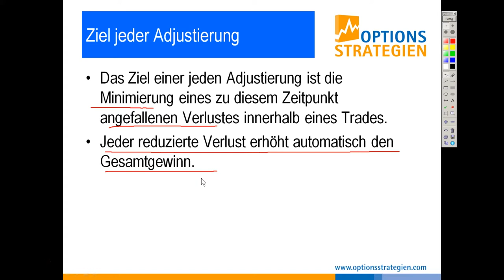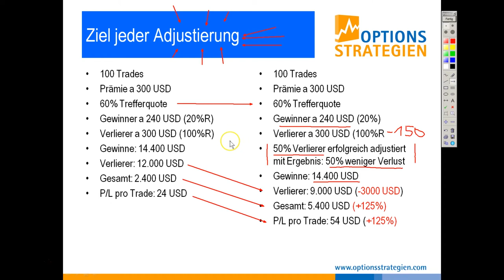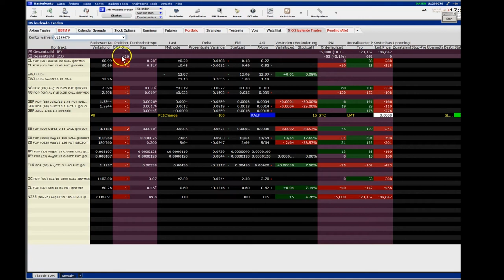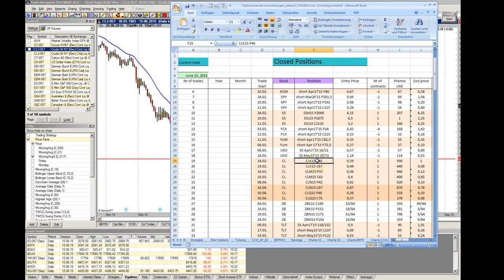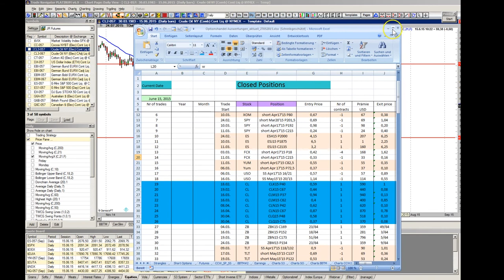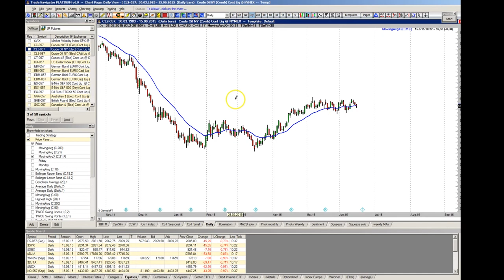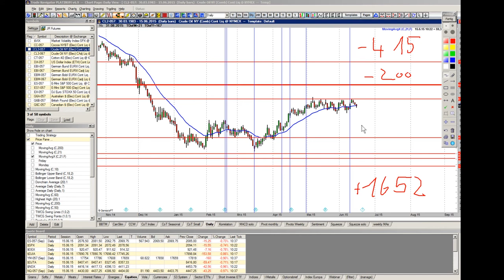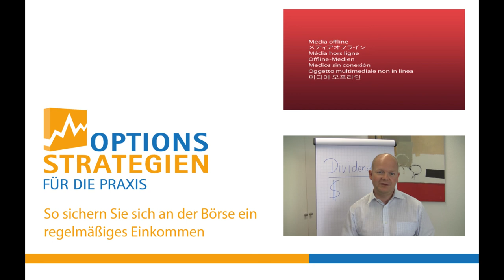Livebeispiel: so rollt man richtig! Webinar vom 15.06.2015